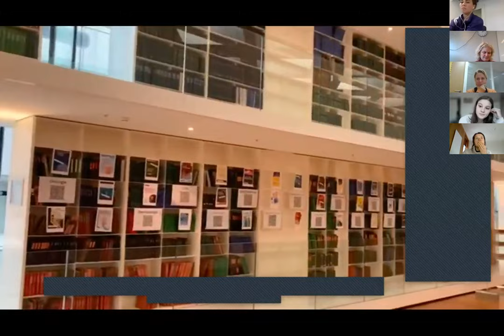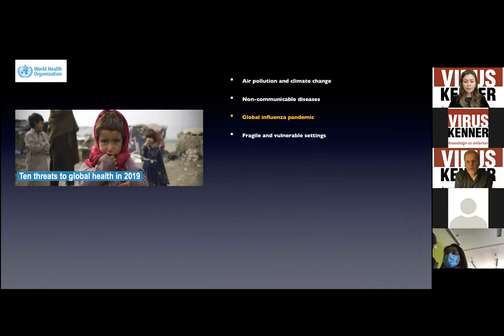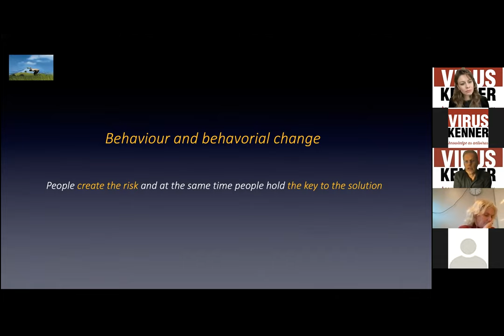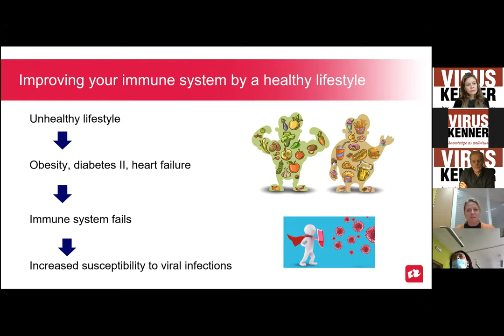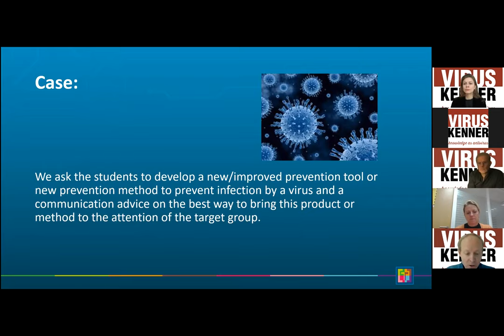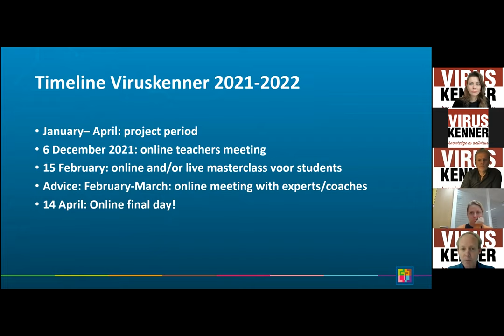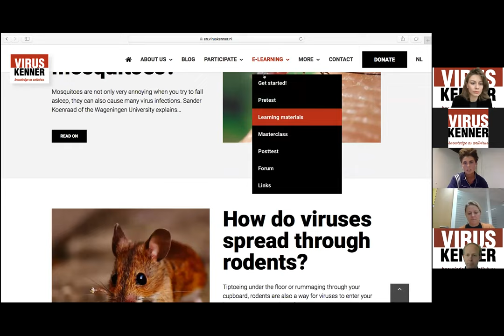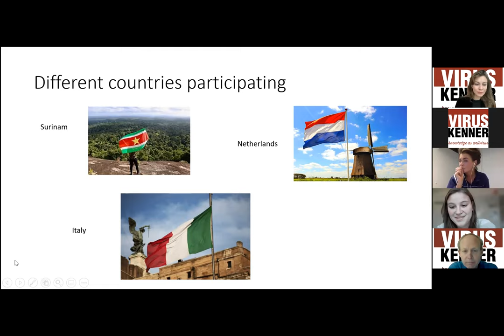Viruskenner a.s. 21/22 Post 3